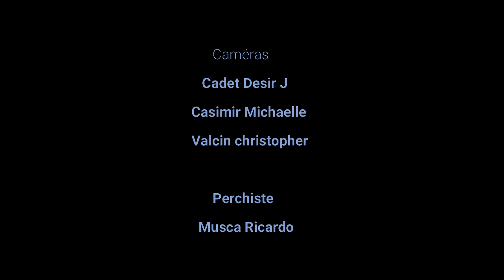OU FEM MAL#10 Istwa yon papa kifè pwòp pitit li sèvant madan'm li😭😭😭